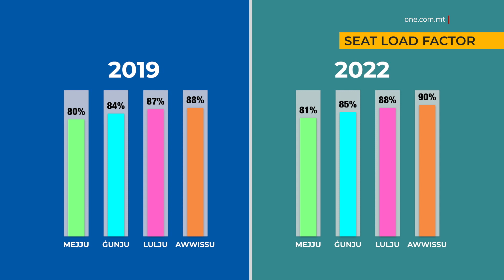IT-TURIŻMU SE JKOMPLI JIRKUPRA FL-EWWEL XITWA WARA L-PANDEMIJA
ONE.COM.MT • Wara rkupru b’saħħtu matul is-sajf, ir-riżultati fil-qasam tat-turiżmu mistennija jibqgħu pożittivi anki fix-xitwa.

Dan qalu l-Ministru għat-Turiżmu, Clayton Bartolo, f’kumment lil ONE News.

Wara li Malta kellha rkupru b’saħħtu fis-settur tat-turiżmu wara d-daqqa tal-pandemija – irkupru li kien aqwa minn dak mistenni - il-Ministru għat-Turiżmu, Clayton Bartolo, qal li t-turiżmu se jibqa’ b’saħħtu anki matul din ix-xitwa, l-ewwel waħda wara l-pandemija.

CLAYTON BARTOLO
MINISTRU
“Issa nħarsu ’l quddiem għax-xhur li ġejjin, hekk kif qegħdin naraw li fix-xhur tax-xitwa jkollna xitwa pożittiva ħafna wkoll li se tkompli tgħin sabiex pajjiżna jkompli jirkupra f’dan l-akbar pilastru ekonomiku ta’ pajjiżna, illi m’għandix dubju li se jkompli jgħin biex joffri iżjed opportunitajiet u ta’ investiment f’Malta u f’Għawdex.”

Il-Ministru Bartolo tkellem ma’ ONE News fil-Jum Dinji tat-Turiżmu, waqt konferenza dwar it-turiżmu li ġiet organizzata mill-Kamra tal-Kummerċ.

Huwa spjega li, minn Mejju ’l hawn, il-persentaġġ tal-postijiet li mtlew fuq l-ajruplani saħansitra qabeż il-livelli ta’ qabel il-pandemija.

CLAYTON BARTOLO
MINISTRU
“Il-flights li kellna ġejjin lejn pajjiżna kienu mimlijin u dan ifisser li s-seat load factor għoli ħafna, ogħla anki minn dak ta’ qabel il-pandemija, u dan kollu għen biex dawk kollha li riedu jiġu Malta sabu flight biex jiġu hawn Malta u, aktar minn hekk, trasformaw l-idea tagħhom f’booking, biex b’hekk kellna sajf tajjeb ħafna b’lukandi li rrappurtaw ukoll riżultati eċċellenti.”

In-numru ta’ postijiet fuq l-ajruplani, l-hekk imsejjaħ seat load factor, laħaq it-78 fil-mija meta mqabbel mas-sena ta’ qabel il-pandemija.

Mix-xahar ta’ Mejju ’l quddiem, dan kien riżultat aħjar minn ta’ qabel il-pandemija.

Intant, fil-konferenza organizzata mill-Kamra tal-Kummerċ ġie mfakkar li matul ix-xhur tax-xitwa li ġejja l-kumpanija tal-ajru Ryanair se jkollha l-iżjed rotot li qatt kellha, anki meta mqabbel ma’ qabel il-pandemija. Fil-fatt, din il-kumpanija żiedet ħames rotot minn u lejn pajjiżna, għax-xitwa.

Issemma wkoll l-investiment dirett barrani, imħabbar it-Tnejn, li se jsarraf fit-twaqqif tal-kumpanija tal-ajru Wizz Air Malta. B’dan l-investiment sas-sajf li ġej se jkun hawn mill-inqas 75 ajruplan ta’ din il-kumpanija.

F’din il-konferenza ħa sehem ukoll, fost l-oħrajn, il-Kap Eżekuttiv tal-Awtorita tat-Turiżmu, Carlo Micallef, li qal li din is-sena b’kollox mistennija jiġu madwar żewġ miljun turist f’pajjiżna.